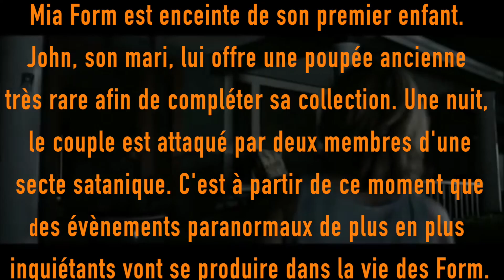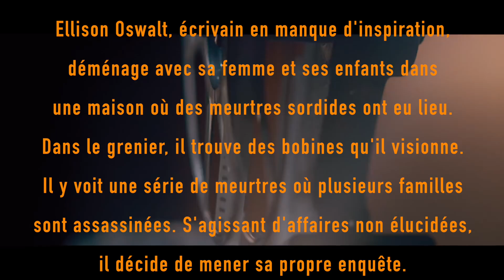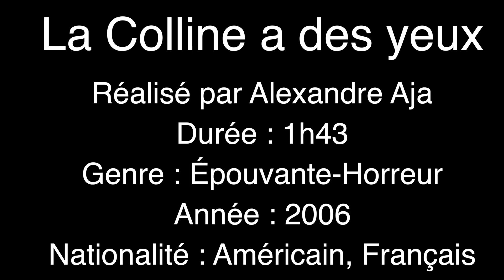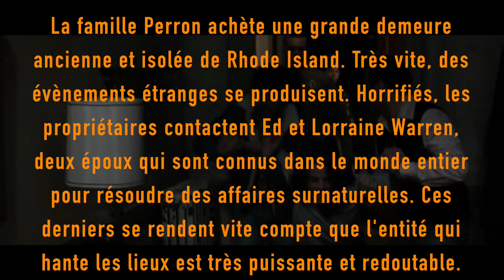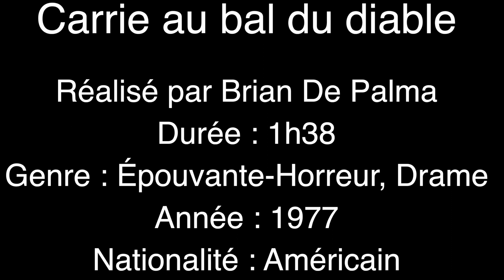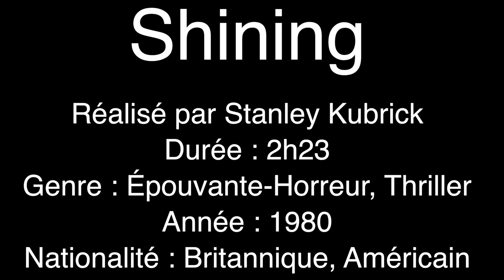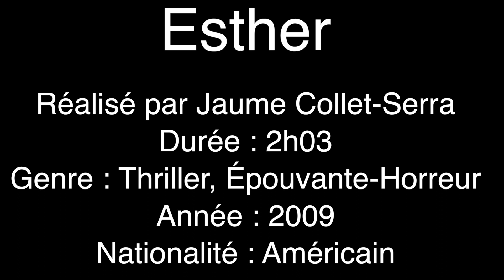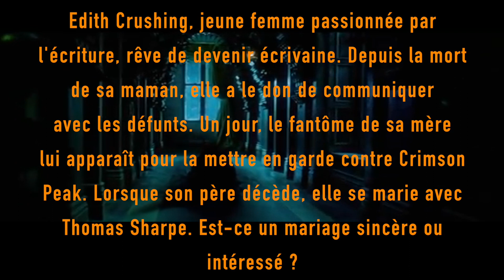TOP 10 des films d'horreur by Christelle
Aujourd'hui, je vous donne mon top 10 des films d'horreur.

N'hésitez pas à nous donner votre avis en commentaire !!!